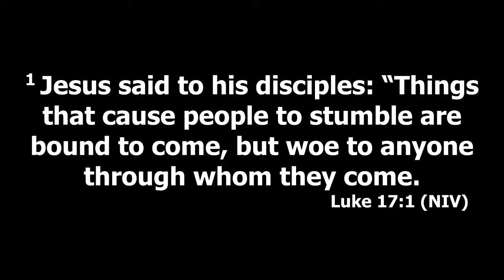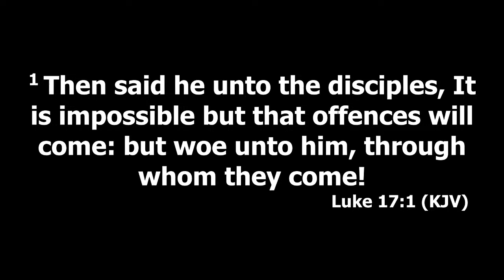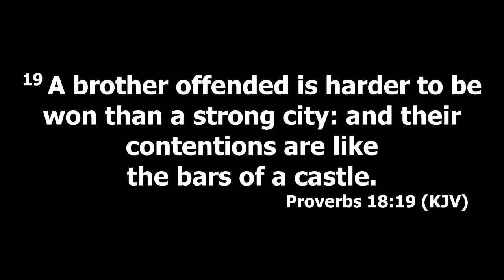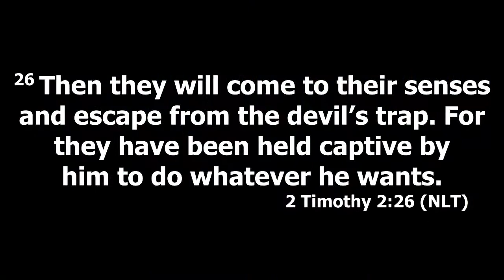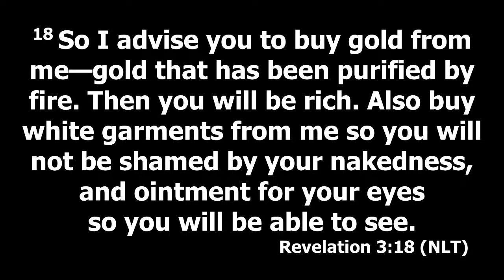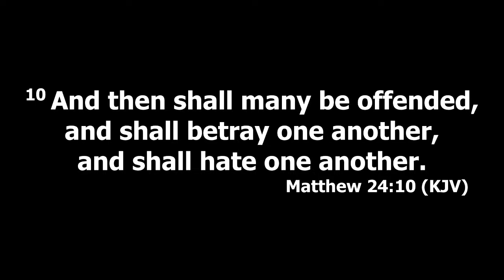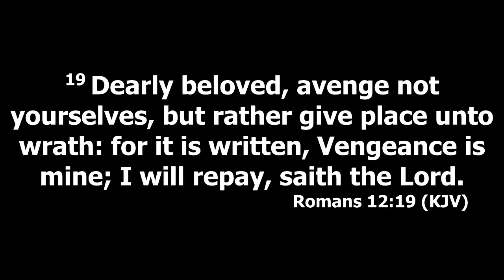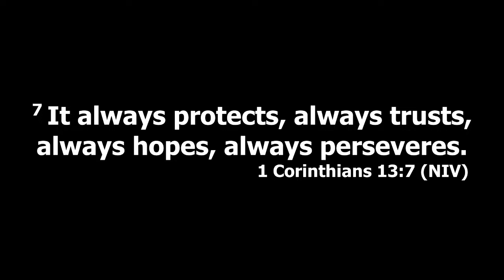"Armed Against Offense" -Bishop Caleb Semien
"Armed Against Offense"
-Bishop Caleb Semien